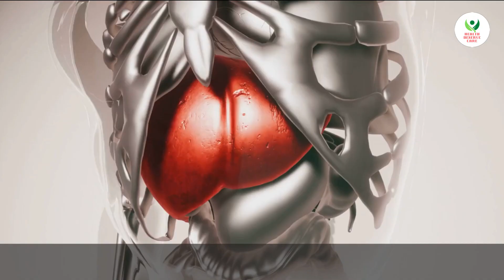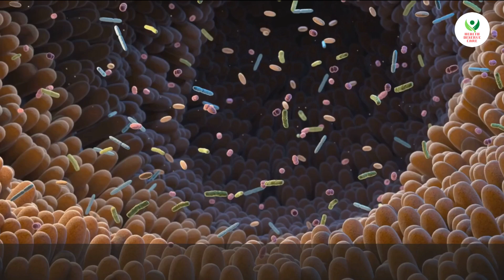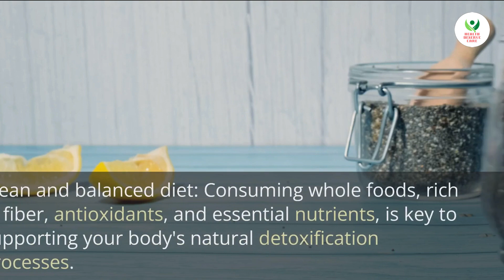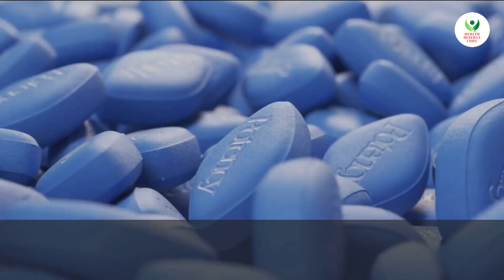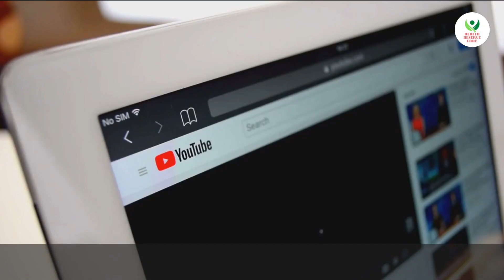Regular Detoxification For A Healthy Body # Detoxification Importance🔥🔥🔥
Channel   - Health Deserve Care

Your Queries -
regular detoxification
detox water for regular periods
detoxing dreads with regular vinegar
regular detoxification
regular detergent in he washer
regular detentores radiadores
calefaccion
regular detentor
regular detector de metais
regular detergent
regular detergent in high efficiency
washer
regular detergent vs high efficiency
regular detox
regular detentor radiador
detoxification biochemistry
detoxification of body
detoxification of body at home in hindi
detoxification drink
detoxification mudra
detoxification of liver
detoxification of ammonia
biochemistry
detoxification of body at home
detoxification water
detoxification of lungs naturally